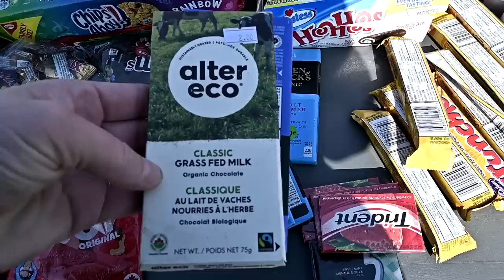We Finally Bought Something From The Animal Sales BARN!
DaybyDayVlogs
110 North Front Street - A3,
Suite #213
Belleville, Ontario, K8P 0A6
Canada